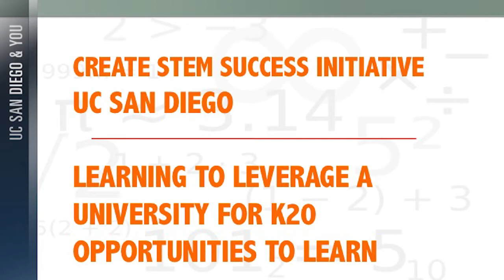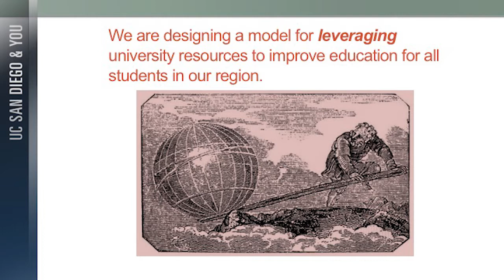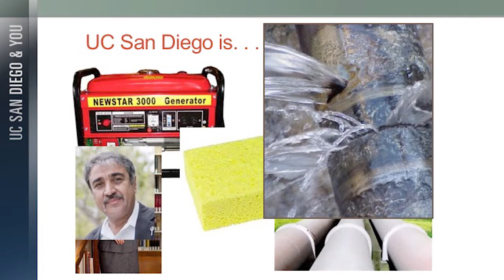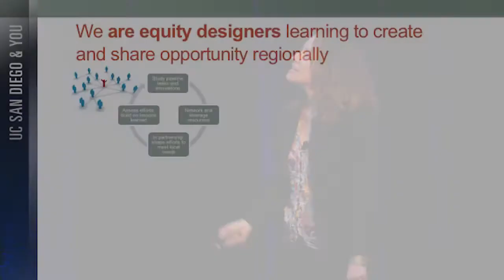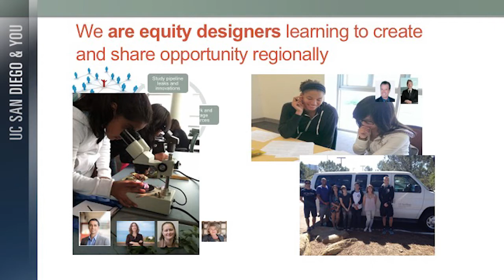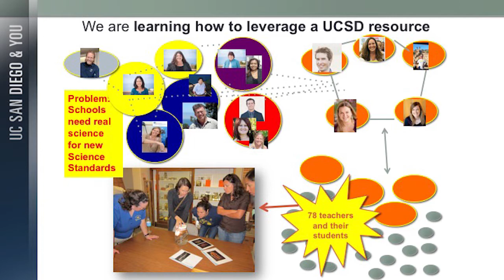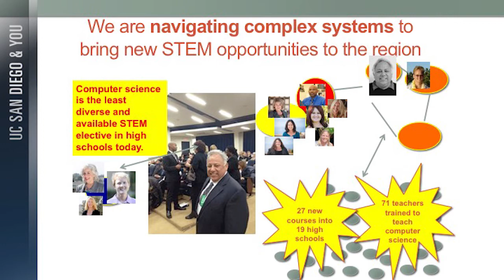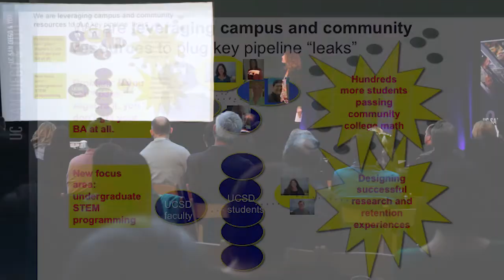UC San Diego & You: Mica Pollock, Ph.D.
Leading Researcher and Advocate in Education Equity (Silicon Valley)

An anthropologist of education, Mica Pollock explores how diverse communities can come together to support students. In multiple projects based in schools, districts, cities, community organizations and the government, Pollock has asked how people might communicate so they can work together to support every young person’s talent development. A forthcoming book, “Schooltalking: Communicating for Equity in Schools,” compiles her 20 years of work on this issue.

Pollock—who is also a former high school teacher and civil rights worker—is professor of education studies at UC San Diego and director of the university’s Center for Research on Educational Equity, Assessment and Teaching Excellence (CREATE). The center works to support underrepresented students toward college and rewarding careers. CREATE also recently launched the STEM Success Initiative, which seeks to network UC San Diego’s resources to the education community’s with the goal of collectively and collaboratively improving K-20 STEM – or science, technology, engineering and mathematics – education throughout the San Diego region.